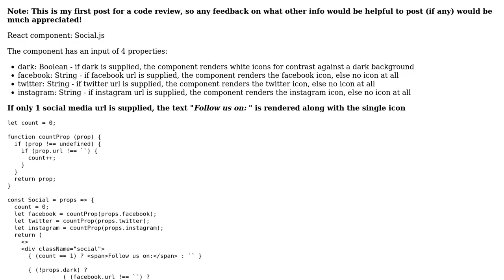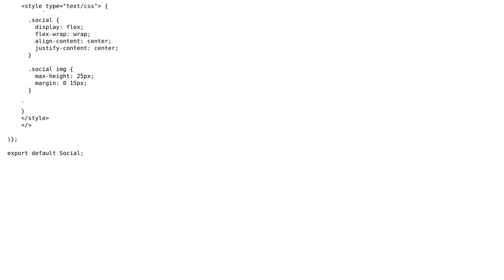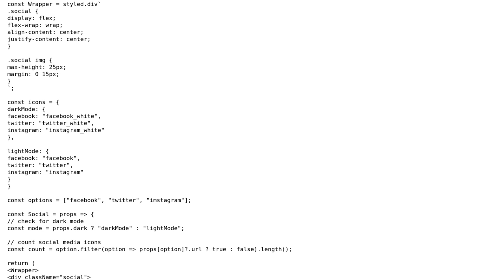Dynamic social media component w/ dark mode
With thanks & praise to God, and with thanks to the many people who have made this project possible! | Content (except music & images) licensed under CC BY-SA | Music | Images & others | With thanks to user Taki user SAM OnELA user Colby Hemond and the Stack Exchange Network Trademarks are property of their respective owners. You are responsible for your own actions.